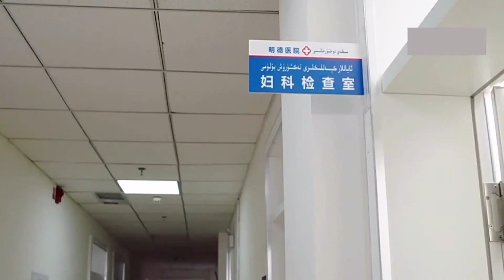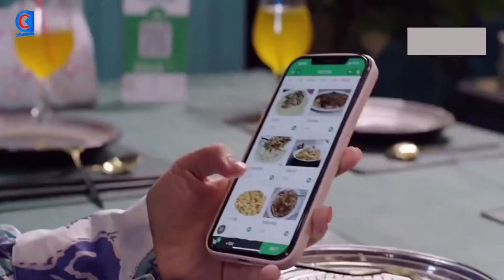ئۇنىڭ ئىسمى مۇھەببەت 16 قىسىم | Unig ismi Muhabbet 16 Qisi | Uyghur 2022 Uyghur kino 2020